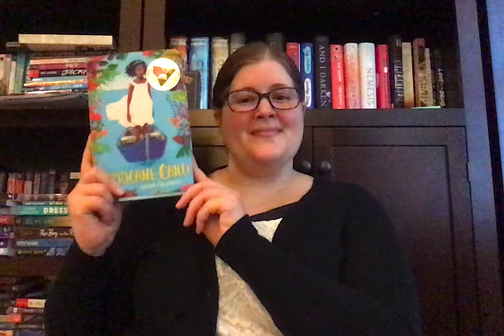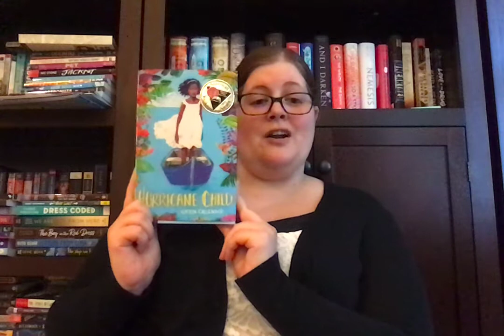Book Talk - Hurricane Child by Kacen Callender